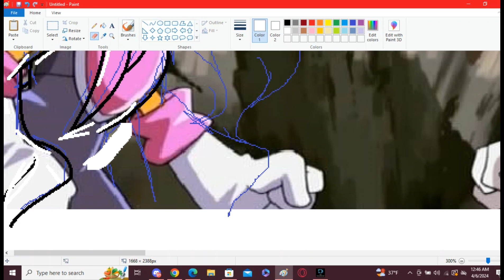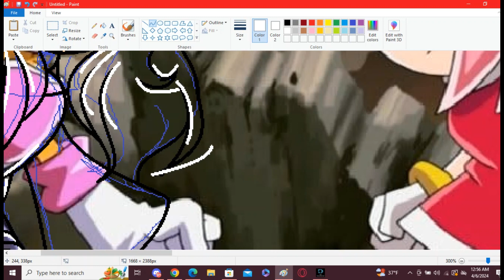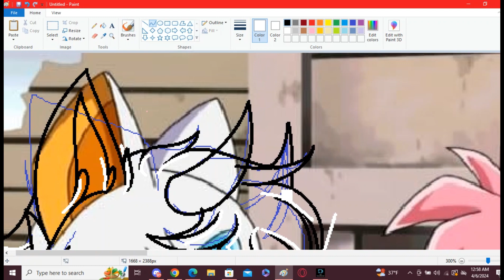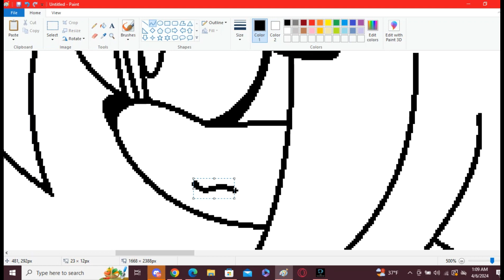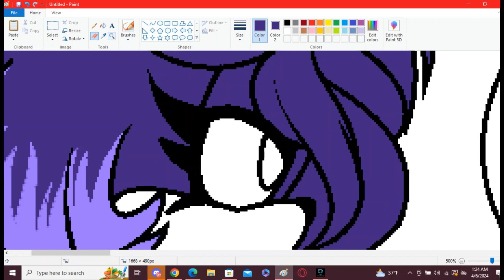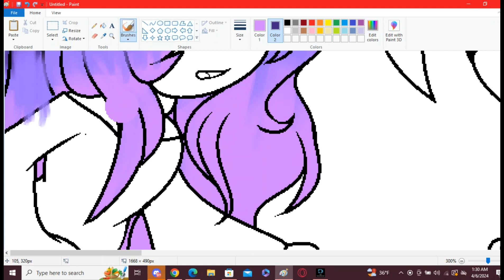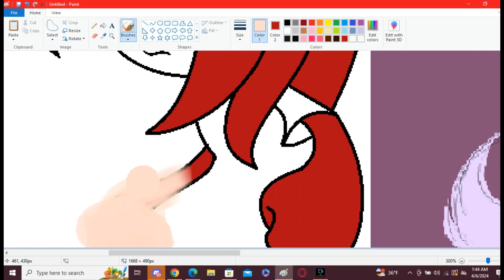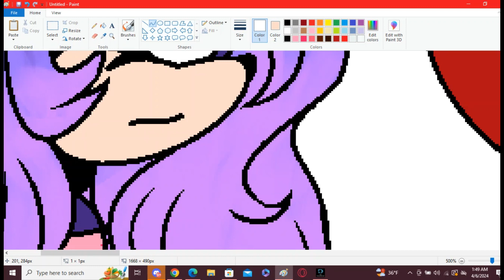Sonic X Recolor [Rouge X Amy to Wisteria x Kyrrah]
This is rare to do but, i tried to draw on my laptop after 13 YEARS..yes, 13.
Why do i say 13? Because at 9 years old i would use my moms laptop to do digital art and mspaint was ACTUALLY my first program to use. Despite having also glimp for shading and its extra affects and so fourth. But yeah, from 9 to 12-13 ish i was doing laptop and mouse for art, then had my first tablet and used ibis back then too till i got a phone for art as well at 14-15 ish ? Still using ibis and was also a finger type artist (tablet and phone), then at 19 had my first ipad and applepen and using procreate !

ANYWAYYYSSSS
Wanted to test this out because inner childhood memories, nastolgia ext; I used my current sonic sona Wisteria interacting with my FIRST EVER Sonic self sona which..you see on the right side. I was heavily into the fandom (Still am, just i dont draw it as frequent as i used to) and i remember on my first ds IX and using flip a clip n all, plus school computers for art n stuff (plus we wrote digital stories there too!), but i remember i was 7-8 when i first created my sonic self inserted sona, same time i created my first oc Keira also same time around around mid april beginning may if not my birthday..so my first oc shares a bday with me LOL.

BUTTTTTTTT ANYWAYS AGAIN yeah, this was fun but carpel tunnel now is a bitch for me, but still had fun despite it taking almost 2 hours to do it.